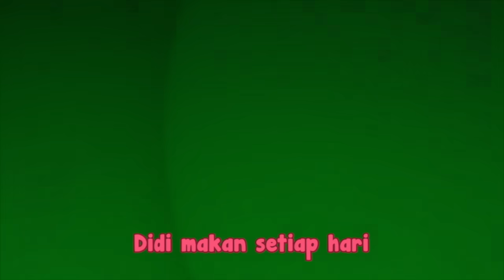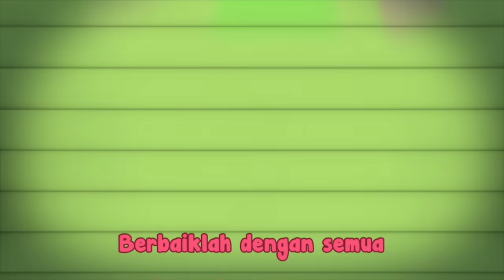Lolipop Happy Bear I 60 Minit I Didi Lagu Baru I Didi & Friends I Lagu Kanak-Kanak